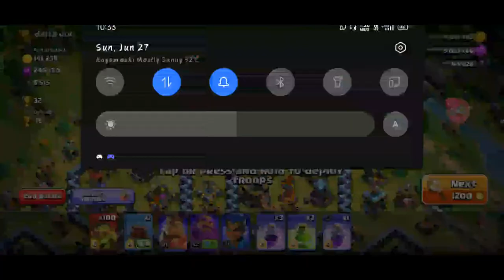🔴 TROPHY PUSHING TH 13 🔴DAY 3❤️JPM IS ON LIVE